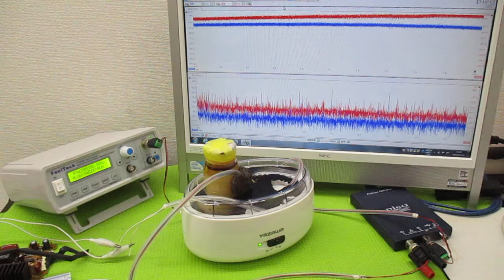オリジナル製品：超音波発振プローブを利用した超音波制御技術 ultrasonic-labo